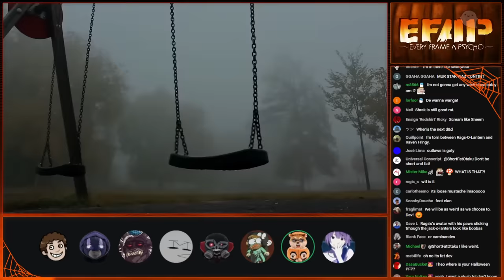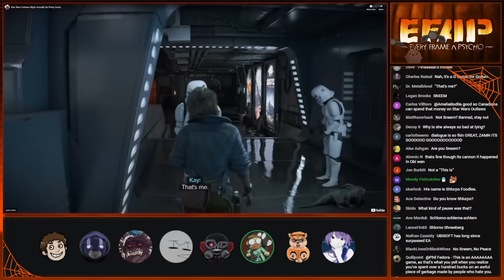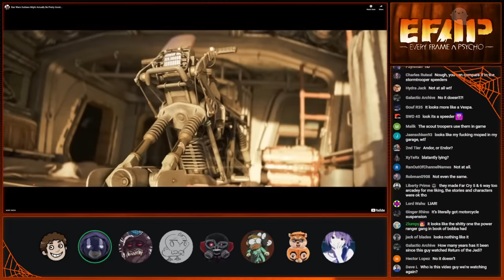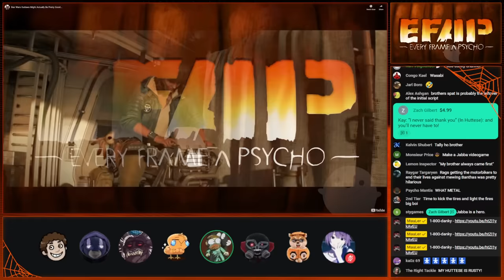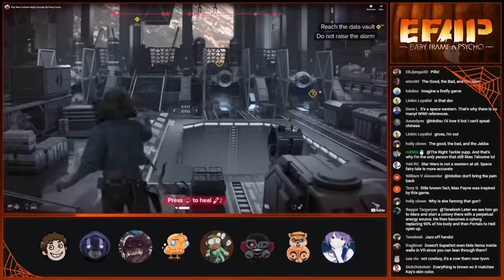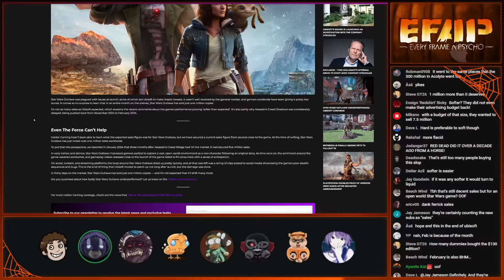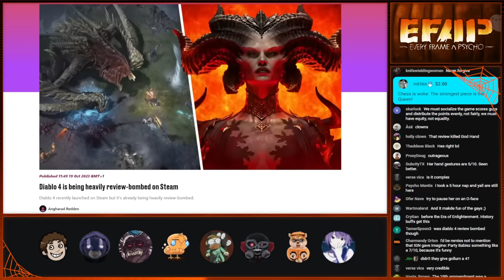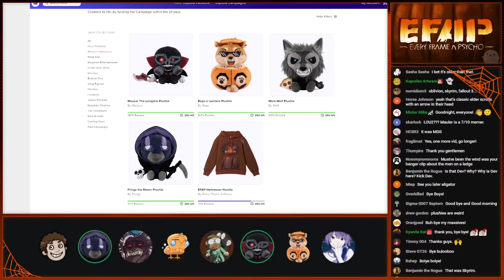EFAP #305 - Star Wars: Outlaws is a disaster and the destruction of integrity